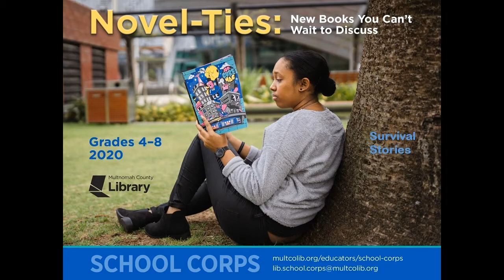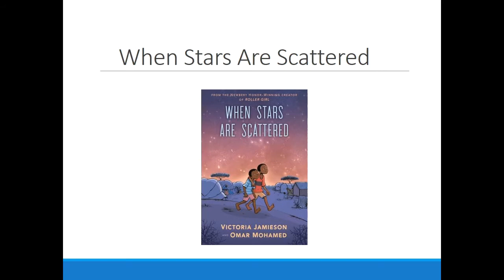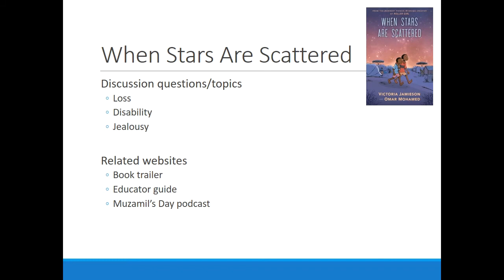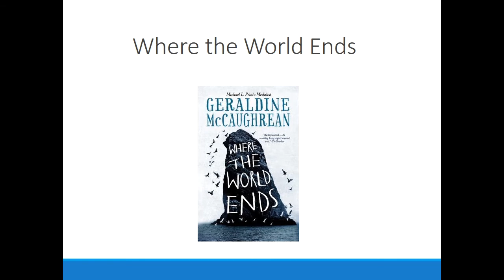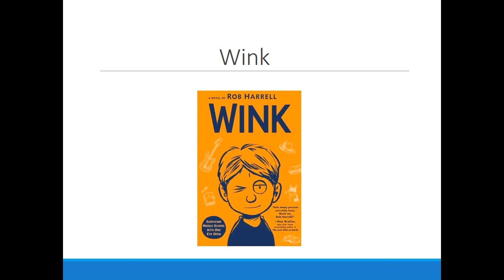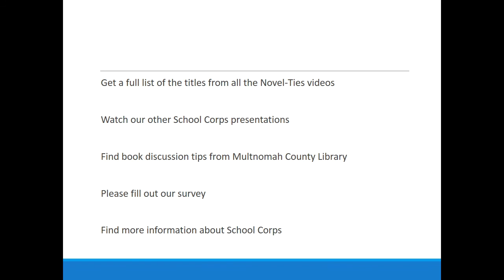Survival Stories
Here’s a full list of the titles from all the videos
Talking Equity and Social Justice presentations:
Please fill out our survey to let us know what you think of these videos
Questions about School Corps?